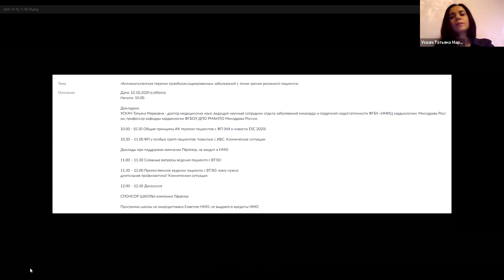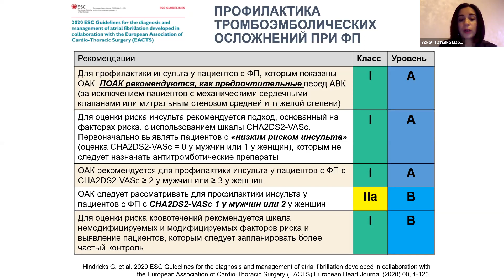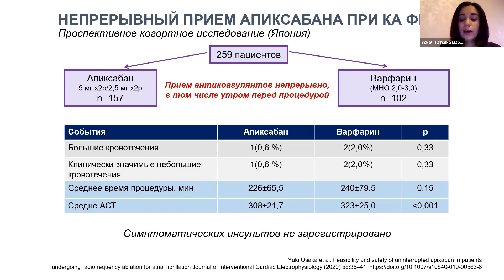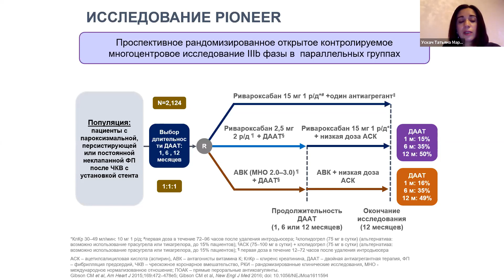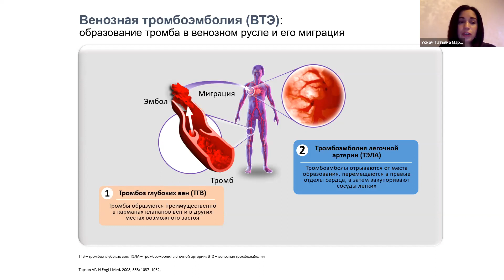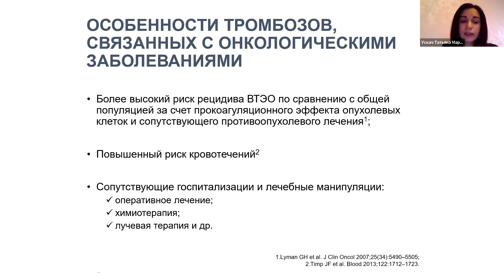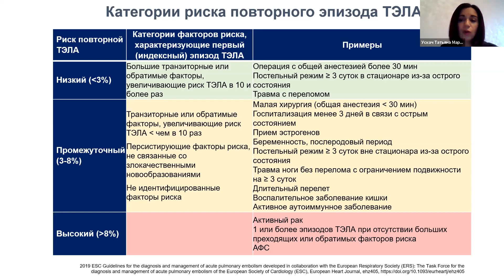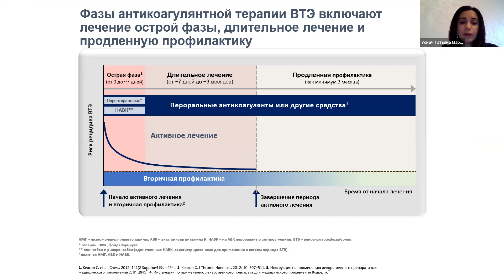10.10.2020 ОБРАЗОВАТЕЛЬНЫЙ ВЕБИНАР ДЛЯ ВРАЧЕЙ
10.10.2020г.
«Антикоагулянтная терапия тромбозассоциированных
заболеваний с точки зрения реального пациента»
Докладчик
УСКАЧ Татьяна Марковна